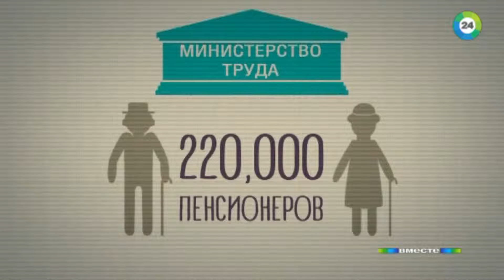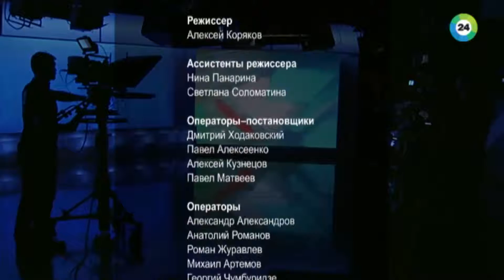Пенсионная коллизия: Что важнее право или экономика?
Экс-заместитель министра труда России Павел Кудюкин прокомментировал последние инициативы Минтруда и Минфина.